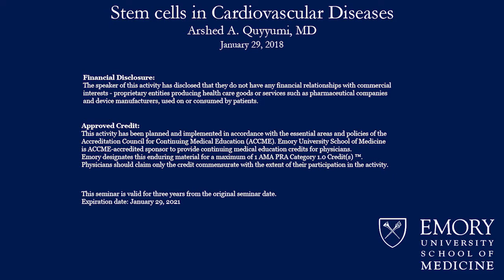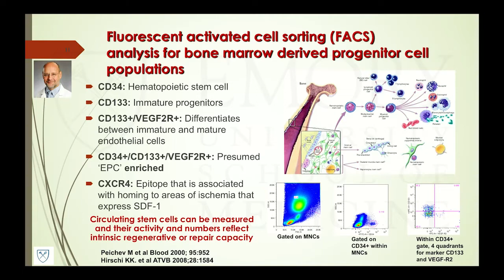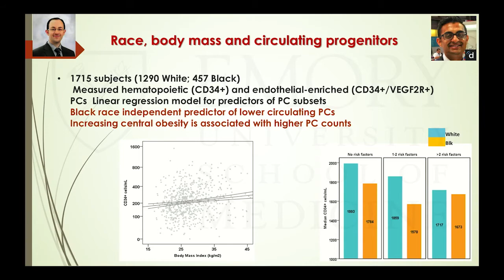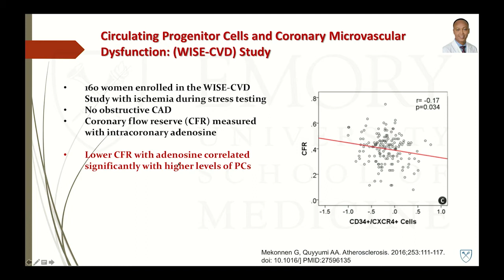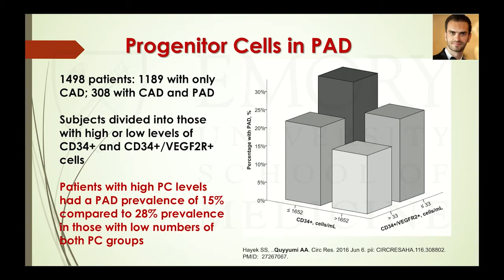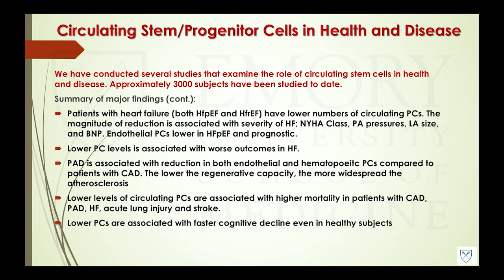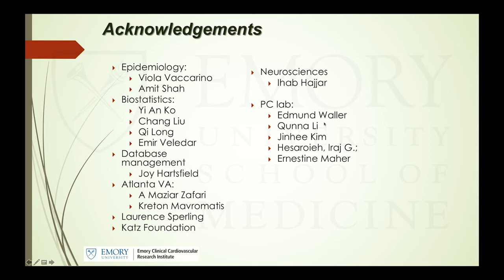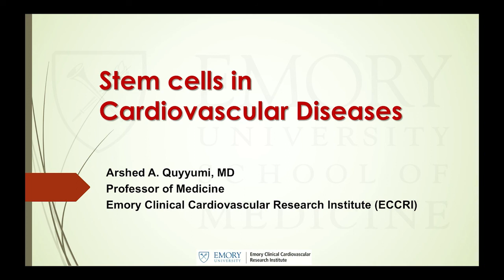Emory Cardiology Grand Rounds 1-29-2018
Title: Stem cells in Cardiovascular Diseases
Speaker: Arshed A. Quyyumi, MD